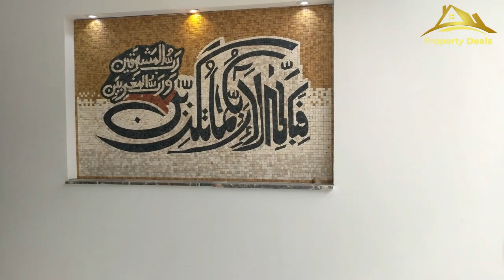5 Marla Duplex Houses Beautiful Modren Design House For Sale LDA Approved Near Park At Palm City LHR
5 Marla Duplex Houses Beautiful Modren Design House For Sale LDA Approved Near Park At Palm City LHR

House Area: 5 Marla Double Story
House Dimenssion: 25x45
Society: Palm City Housing Society ( LDA Approved)
Location: At Ferozpur Road Lahore
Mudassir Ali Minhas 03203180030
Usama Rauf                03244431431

Thats goog option to buy this lavish house.
Total 99% Copper GM Cables use
All to All Lenter RCC
Tile Flooring AAA Grade
Ceilings AAA Grade
Solid  Wooden Doors
Ups Wiring Done
Cables wiring Done
Cameras wiring Done
Water Hot and Cool Connection done
All sanitary accesories  ( Done)
Wood Work Done By Hi Glossy Sheets

Bed Rooms: 3
Washrooms: 4
kitcehn: Double
Tv Loung: Double
Car Porch
Teris:
Store Room:

Near To:
Schools
Masjid
Park
Lahore Ring Road
Markets